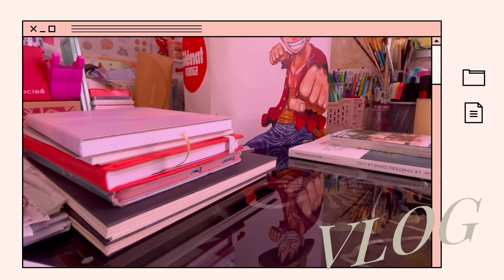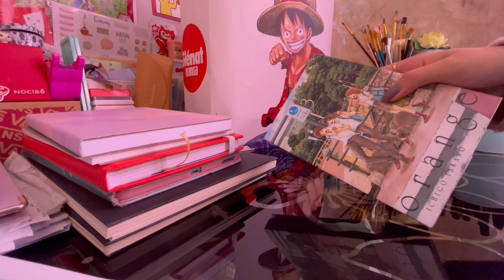Vlog 4: Comic Book Festival, Book unboxing 📚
Hi !🌱